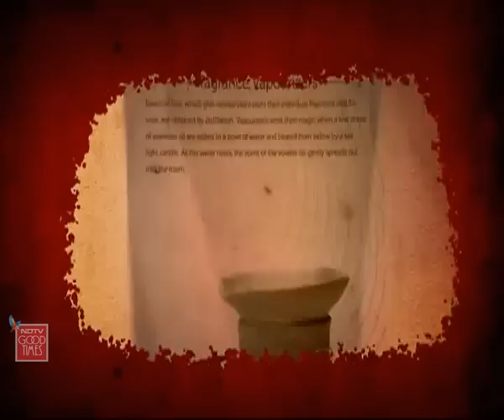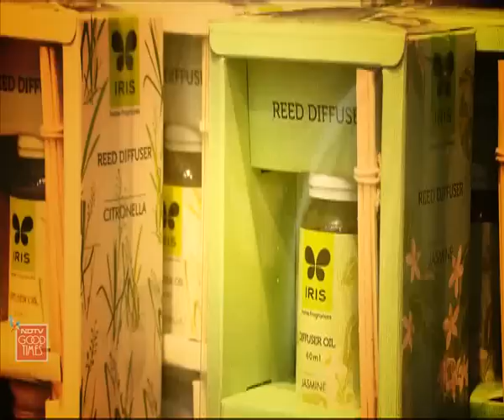Vir Sanghvi meets India's best perfumers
In this edition, Vir Sanghvi asks young Indian perfumers to design a completely bespoke perfume and ambient fragrance, which will reflect his personality and takes the environment around him, thus giving a pleasing aroma. From the bespoke fragrances to India's best perfumers and a fragrant meal prepared with a completely bespoke cooking style, watch this episode of Custom Made For Vir Sanghvi.